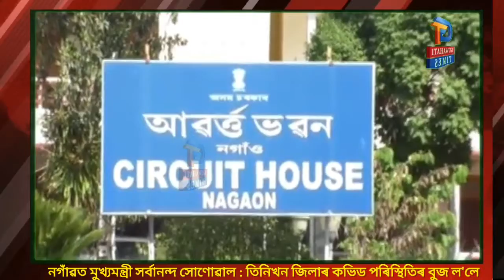নগাঁৱত মুখ্যমন্ত্ৰী সৰ্বানন্দ সোণোৱাল : তিনিখন জিলাৰ কভিড পৰিস্থিতিৰ বুজ ল'লে :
নগাঁও : ৰাজ্যৰ ভয়াৱহ কভিড  পৰিস্থিতিৰ বুজ লোৱাৰ উদ্দেশ্যে আজি নগাঁৱত উপস্থিত হয়হি মুখ্যমন্ত্ৰী সৰ্বানন্দ সোণোৱাল । নগাঁও, মৰিগাঁও আৰু হোজাই জিলাৰ সাম্প্ৰতিক সময়ত কভিড পৰিস্থিতিৰ সন্দৰ্ভত তিনিওখন জিলাৰ মুৰব্বী বিষয়া সকলৰ সৈতে নগাঁৱৰ আৱৰ্ত ভৱনত এখন বৈঠকত মুখ্যমন্ত্ৰী গৰাকী মিলিত হয়। উক্ত বৈঠকৰ অন্তত সাংবাদিকেৰে হোৱা কথোপকথনত মুখ্যমন্ত্ৰী সৰ্বানন্দ সোণোৱালে কয় - নগাঁও, মৰিগাঁও আৰু হোজাই জিলাৰ কভিড পৰিস্থিতি বুজ ল'বলৈ আমি আজি ইয়াত তিনিওখন জিলাৰ প্ৰশাসনৰ সৈতে আলোচনাত কৰা হয়। সম্প্ৰতি এই তিনিওখন জিলাৰ কভিড পৰিস্থিতি সম্পূৰ্ণ নিয়ন্ত্ৰণাধীন। জিলা কেইখনত কভিড পৰিস্থিতি মোকাবিলা কৰাৰ বাবে কি কি ব্যৱস্থাৱলী গ্ৰহণ কৰা হৈছে, অক্সিজেনৰ ব্যৱস্থা, আইশ্বলেশ্বন বিছনা,আই চি ইউৰ ব্যৱস্থা সন্দৰ্ভতো আলোচনা কৰি পোৱা তথ্য মতে তিনিওখন জিলাতে এতিয়া পৰ্যাপ্ত আছে। মুখ্যমন্ত্ৰী গৰাকীয়ে আৰু কয়- সম্প্ৰতি তিনিওখন জিলাত মাত্ৰ ৫০ গৰাকী ব্যক্তি চিকিৎসাধীন হৈ আছে । ইয়াৰে নগাঁও জিলাত ২২ গৰাকী, হোজাই জিলাত ২৪ গৰাকী আৰু মৰিগাঁও জিলাত মাত্ৰ ৪ গৰাকী কভিড ৰোগী চিকিৎসালয়ত চিকিৎসাধীন হৈ আছে। ৰাজ্যখনত পুনৰ লকডাউন হ'ব নেকি বুলি সাংবাদিকে সোধা প্ৰশ্নৰ উত্তৰত মুখ্যমন্ত্ৰী সোণোৱালে কয় - এতিয়া লৈকে অসমত লকডাউনৰ পৰিস্থিতি উদ্ভৱ হোৱা নাই আৰু ৰাইজে সেই পৰিস্থিতিলৈ নিব নালাগে। চৰকাৰে দিয়া নীতি নিৰ্দেশনা মানি চলিলে লকডাউনৰ উদ্ভৱ নহয়। আমাৰ দৃঢ় বিশ্বাস যোৱা বছৰৰ দৰে ৰাইজে শৃংখলাবদ্ধতাৰে নীতি নিৰ্দেশনা মানি মুখত মাস্ক পৰিধান কৰি, সঘনাই হাত ধুই আৰু শাৰীৰিক দুৰত্ব অক্ষুণ্ণ ৰাখি এই কভিড-১৯ৰ যুঁজখনত পুনৰ বাৰ জয়ী হ'ব পাৰিম বুলি আন্তৰিকতাৰে বিশ্বাস ৰাখিছোঁ। মুখ্যমন্ত্ৰী গৰাকীৰ লগত জলসম্পদ মন্ত্ৰী কেশৱ মহন্ত, স্বাস্হ্য বিভাগৰ ৰাজ্যিক মন্ত্ৰী পিয়ুষ হাজৰিকাই সংগ দিয়ে।